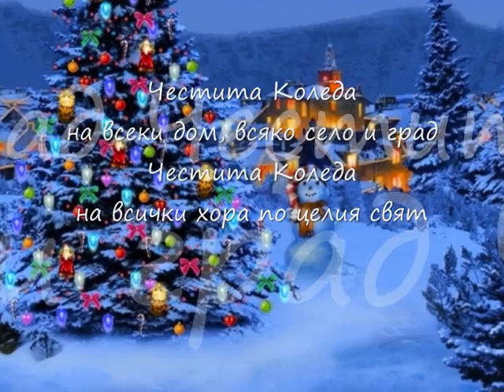Вокална група Радиодеца - "ЧЕСТИТА КОЛЕДА"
текст: Александър Петров и Иван Тенев
музика и аранжимент : Ефтим Чакъров